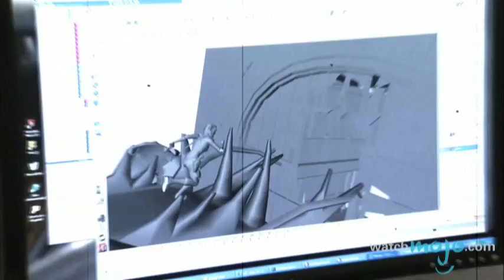The Art of Death and Dying in Video Games